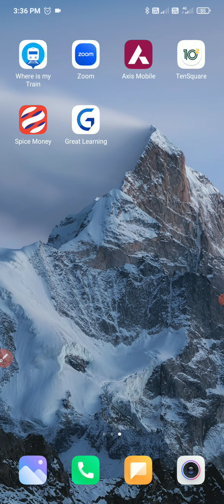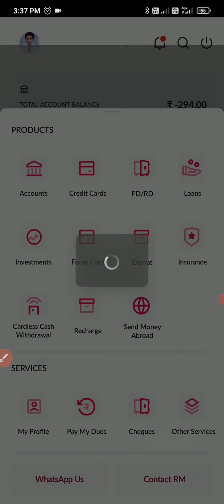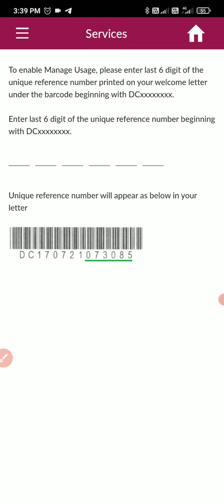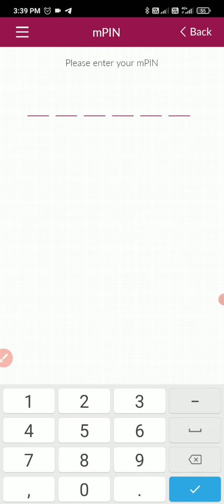Axis Bank ke ATM card ka pin set kare digital mobile banking se // spice money Axis Bank